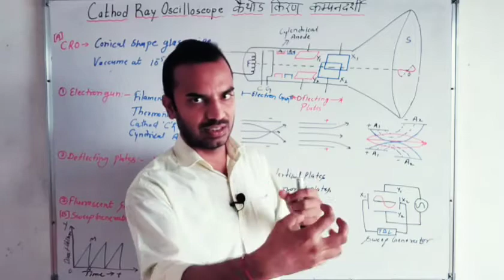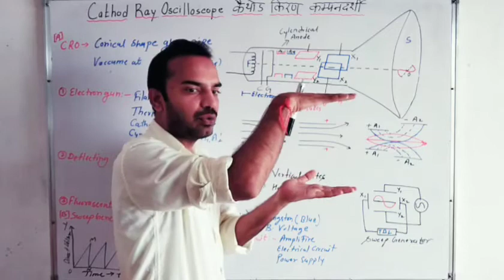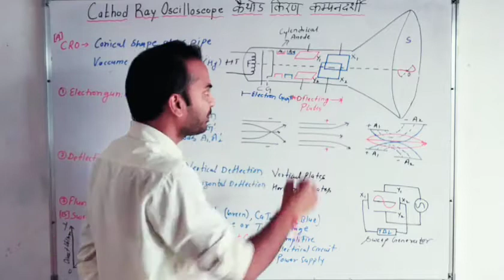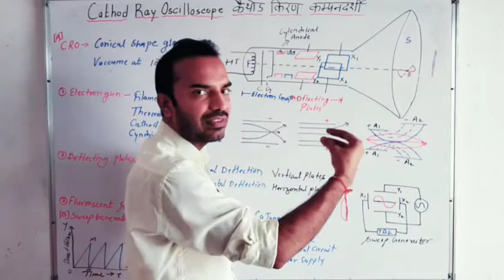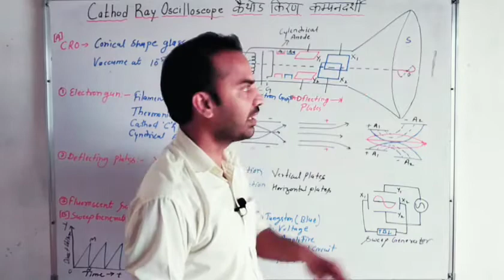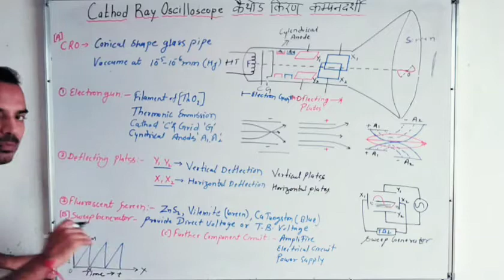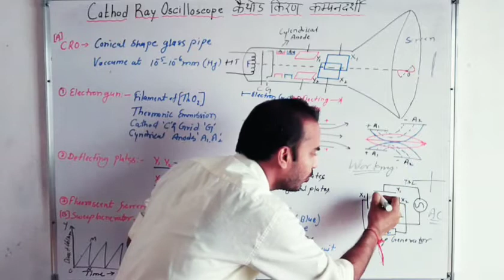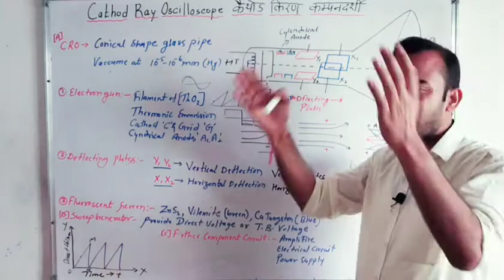CRO/ Cathod Ray Oscilloscope| कैथोड किरण कंपनदर्शी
Leonard experiment